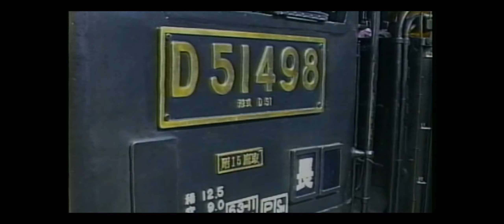こどもの日なので、1994年にD51が走ったのを録ったヤツをうｐして祝うと同時に懐かしむパターンｗ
何の脈略もなく、急にD51をあげてみるｗ

あ！D51だから5月1日にあげるべきだったのか...orz

さては、ネタ切れたな...(￣▽￣)　と思うことは固く禁じられていますｗ